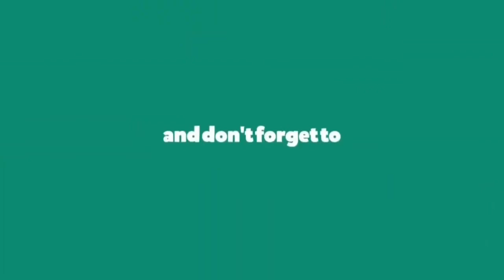বাংলাদেশের মানুষ আরাফার রোযা কত তারিখে রাখবে। ৮ তারিখ নাকি ৯ তারিখ। মুফতি ফখরুল ইসলাম নিজামপুরী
আহমদ শফী সাহেব।
আহমদ শফী সাহেব ওয়াজ।
ahmad sofi
ahmad sofi bangla waz 2019
ahmad sofi bangla waz 2020
mamunul haque waz
মামুনুল হক সাহেবের বয়ান ২০২০
আল্লামা মামুনুল হক সাহেবের বয়ান
জুনায়েদ বাবুনগরী
চরমোনাই জিকির
চরমোনাই মাহফিল ২০২০
চরমোনাই ওয়াজ
হাফিজুর রহমান সিদ্দিকী ওয়াজ 2020 কান্নার ওয়াজ
হাফিজুর রহমান সিদ্দিকী ওয়াজ 2020 গজল
খালেদ সাইফুল্লাহ আইয়ুবী ২০২০
খালেদ সাইফুল্লাহ আইয়ুবী ওয়াজ
খালেদ সাইফুল্লাহ আইয়ুবী নতুন ওয়াজ
হাসান জামিল ওয়াজ ২০২০
হাসান জামিল ওয়াজ ২০১৯
হাসান জামিল ওয়াজ
হাবিবুর রহমান মিসবাহ কুয়াকাটা গজল
হাবিবুর রহমান মিসবাহ কুয়াকাটা ২০২০
হাবিবুর রহমান মিসবাহ কুয়াকাটা কান্নার ওয়াজ
মুফতী মুস্তাকুন্নবী ওয়াজ কাসেমী 2020
bangla waz
new waz
waz 2020
নজরুল ইসলাম কাসেমী ওয়াজ
নজরুল ইসলাম কাসেমী ২০২০
নজরুল ইসলাম কাসেমী নতুন ওয়াজ
nazrul islam kasemi waz
nazrul islam kasemi 2020
nazrul islam kasemi waz 2020
habibullah mahmud kasemi 2020
habibullah mahmud kasemi waz
mufti habibullah mahmud kasemi
হাবিবুল্লাহ মাহমুদ কাসেমী ২০২০
মুফতী হাবিবুল্লাহ মাহমুদ কাসেমী ওয়াজ
হাবিবুল্লাহ মাহমুদ কাসেমী জুমার বয়ান
নুরুল ইসলাম ওলিপুরী নতুন ওয়াজ
নুরুল ইসলাম ওলিপুরী বাহাস
আল্লামা নুরুল ইসলাম ওলিপুরী ওয়াজ